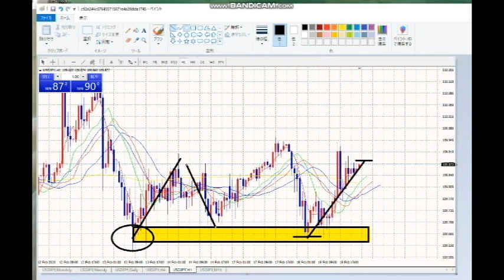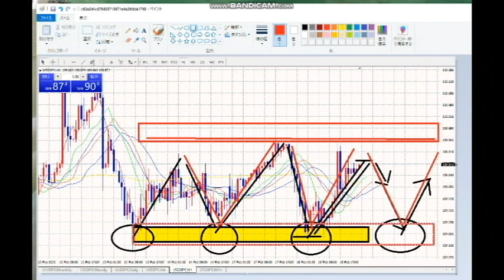【FX】振り返ってみてわかることが大きい